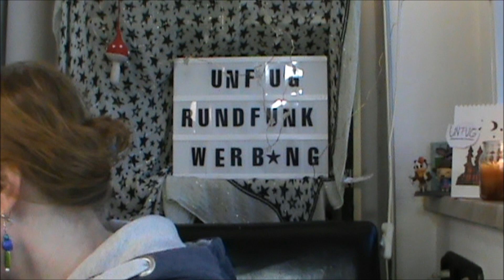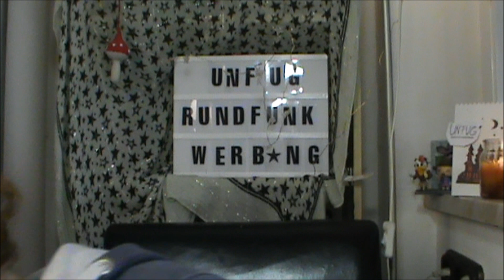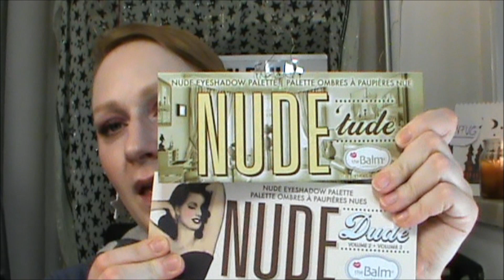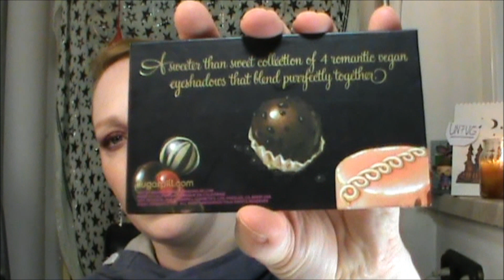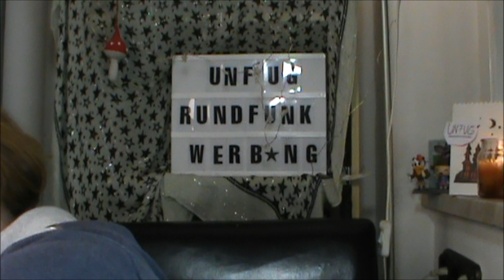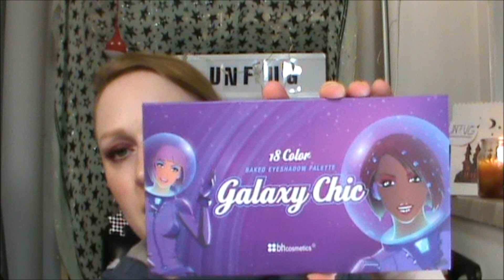Palettensammlung und klägliches aussortieren Teil 1 - mit Herrn Unfug aus dem off -unbezWerbung-